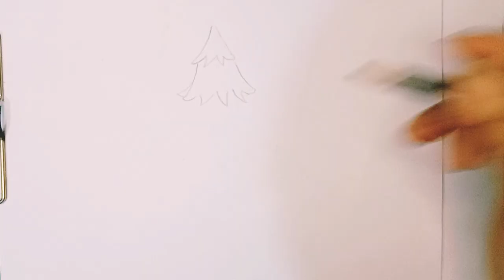X- Xmas tree // How to draw Xmas tree // क्रिसमस ट्री कैसे ड्रा करें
X- Xmas tree  //  How to draw Xmas tree is a tutorial video for kids. parpose of the video is to teach them the technique of drawing. children can also learn the spelling of Xmas tree too.

Drawing teacher is thankful to Music: 惊鸾
URL for the wonderful background music which I used in this video.

।। About Christmas or Xmas tree ।।
A Christmas tree is a decorated tree, usually an evergreen conifer, such as a spruce, pine or fir, or an artificial tree of similar appearance, associated with the celebration of Christmas.The custom was further developed in early modern Germany where German Protestant Christians brought decorated trees into their homes.It acquired popularity beyond the Lutheran areas of Germany and the Baltic governorates during the second half of the 19th century, at first among the upper classes.